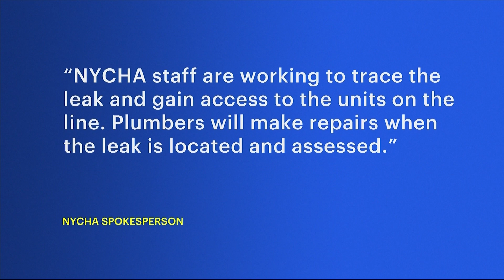Brooklyn woman says conditions in her NYCHA apartment are unsafe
A Brooklyn woman says living conditions in her NYCHA apartment are unsafe.